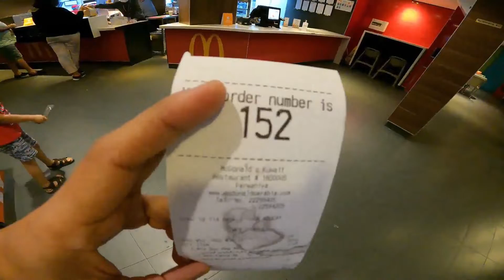NEW NORMAL GALA SA HATING GABI SA KUWAIT